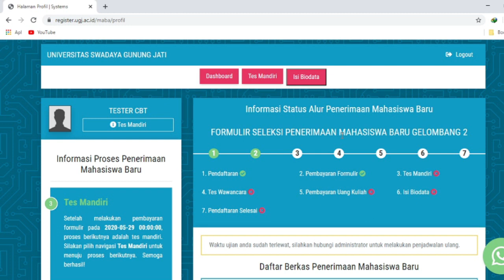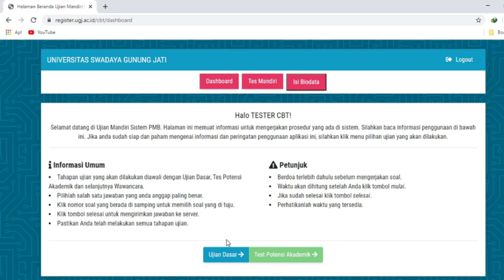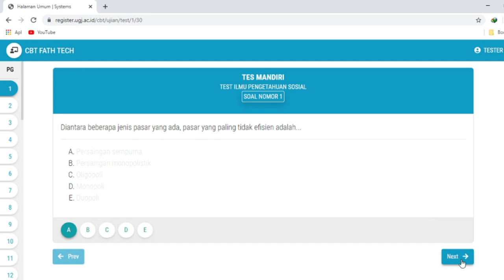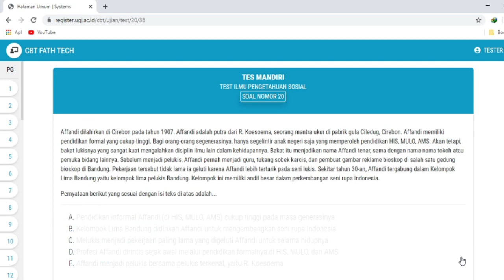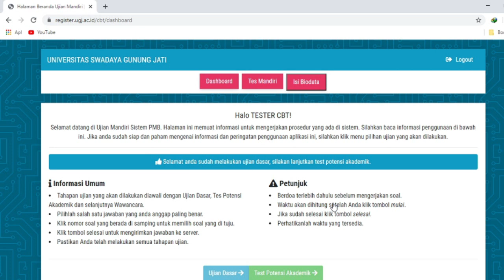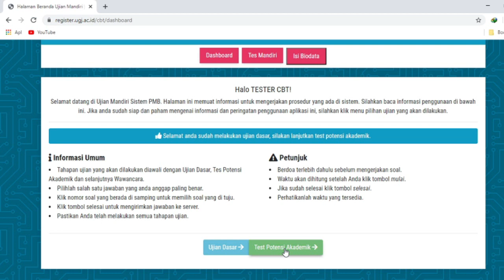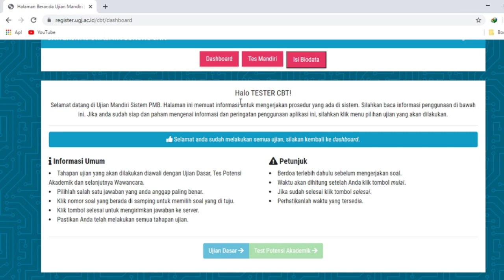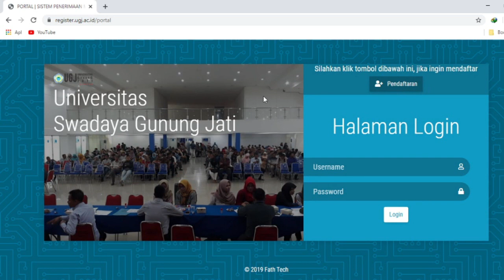Tutorial Panduan Test CBT Calon Mahasiswa UGJ